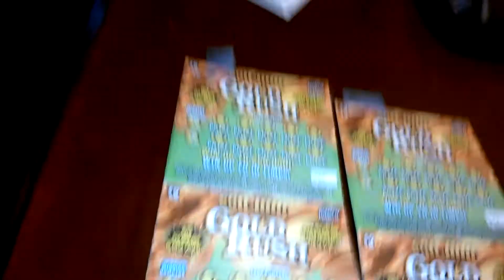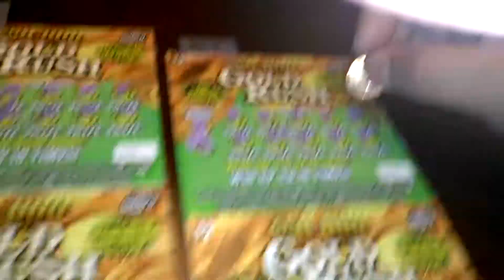5 for 5 #3644